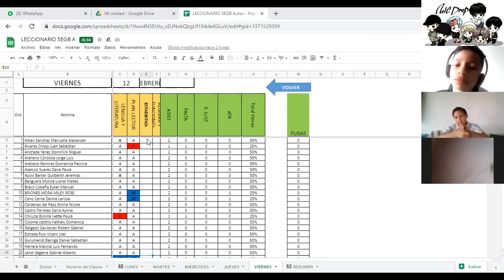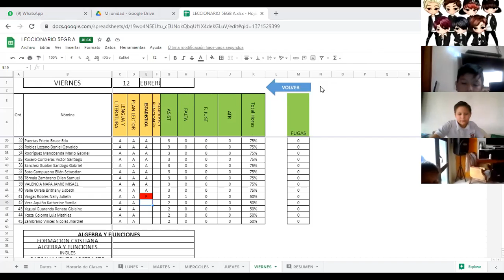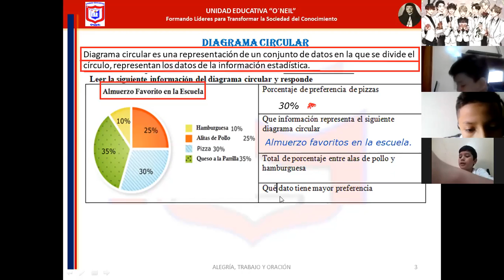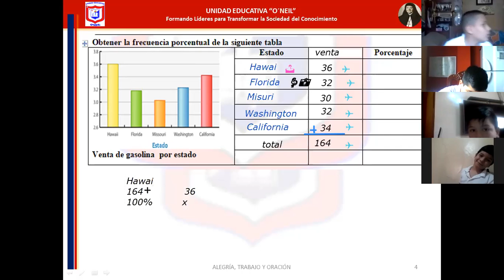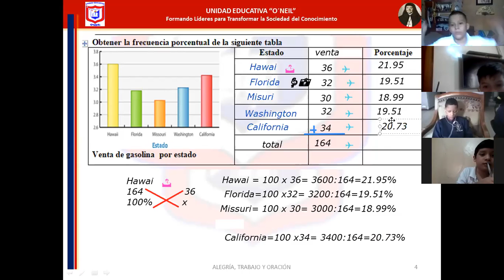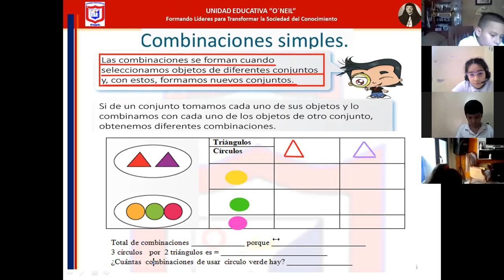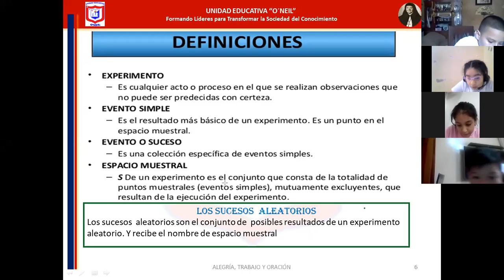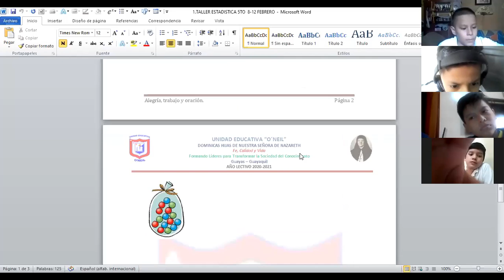algebra 5to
12 DE FEBRERO DEL 2021
-RETROLIMENTACION